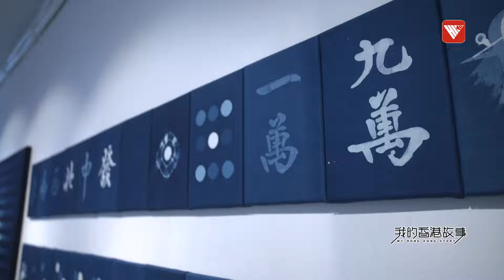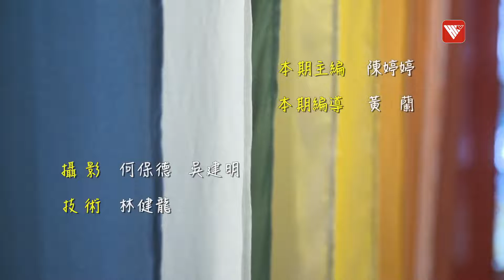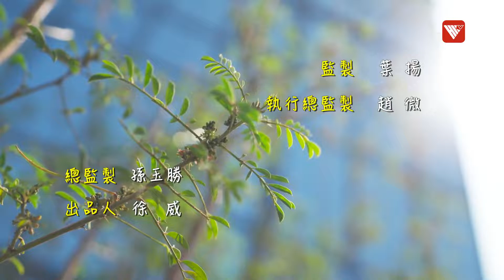廚餘再生記 廚餘點樣變染料？環保染藝師張駿霖有D乜新嘗試？How to turn food waste into dye? Any new attempt?｜我的香港故事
對於固體垃圾，香港主要的處理方法是堆填，但現有3個堆填區即將飽和，該如何解決垃圾問題一直困擾著香港。2012年，當時還在大學修讀環境相關專業的張駿霖，已經開始思考能用廚餘垃圾做點什麼，讓它們可以「再生」。一次突發奇想，他開始嘗試將廚餘變成天然染料，一試便做了十年。廚餘如何變身染料？這十年間，致力於環保的張駿霖，又還有哪些新嘗試？